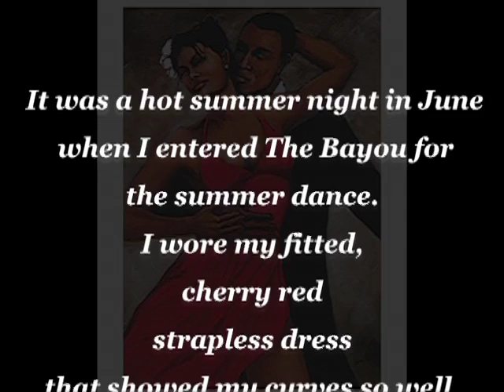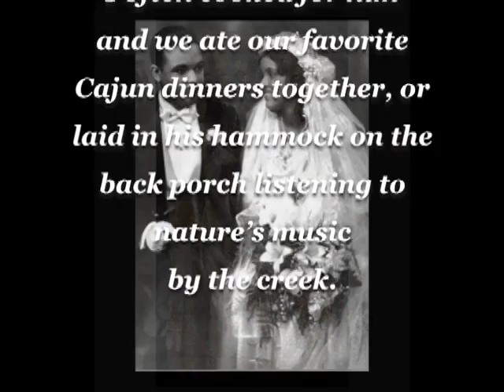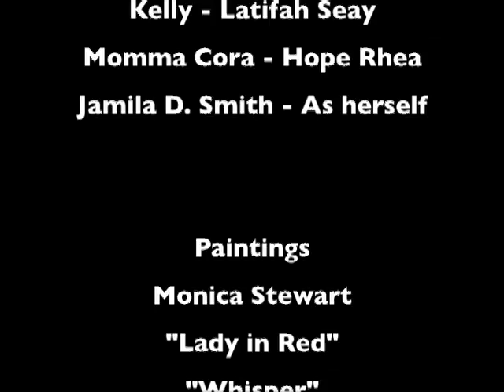Sprouting Seeds - By Jamila D. Smith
Cora takes us on an emotional journey with intriguing tales of her youth through the segregated past of the Louisiana Bayou. She shares joyful and sometimes heartbreaking memories of the times she spent in the rural south, from stories of oppression to tales of lustful temptations in the nights at the swamp. Despite the racism and discrimination she faces, Cora perseveres and overcomes the various adversities she encounters, sometimes even battling them with her deep-rooted spells and rituals passed down from her ancestors. But will some happenings be just too horrible for Cora to overcome, or will they haunt her forever? Can she truly triumph over her hardships with her feisty flare and witty charm? Join Cora, the compelling matriarch of this southern Bayou family, for a voyage through time that answers these questions and more, in Sprouting Seeds . . .